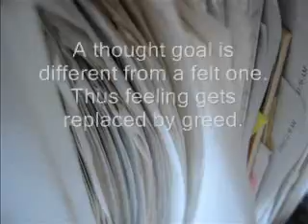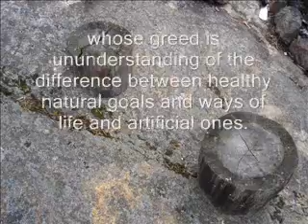Greed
A short survey on greed